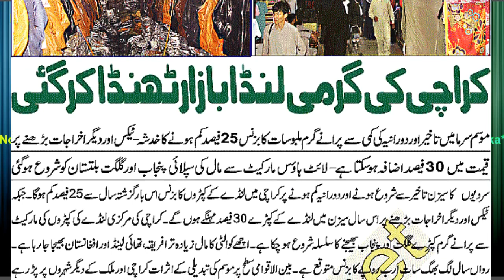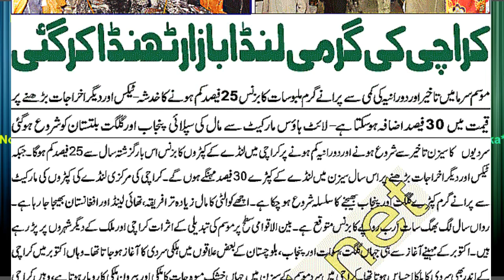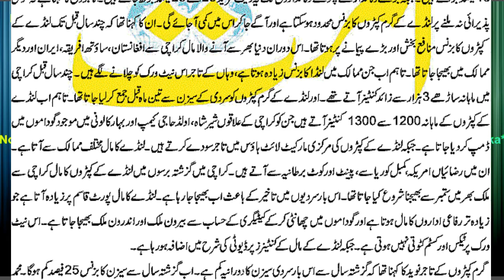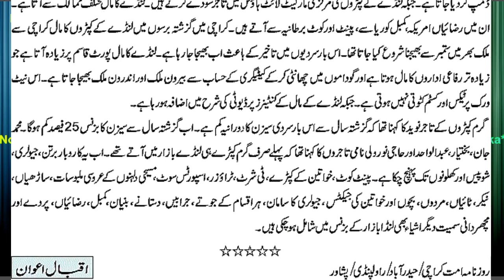KARACHI KI GARMI LANDA BAZAR THANDA KR GAYE